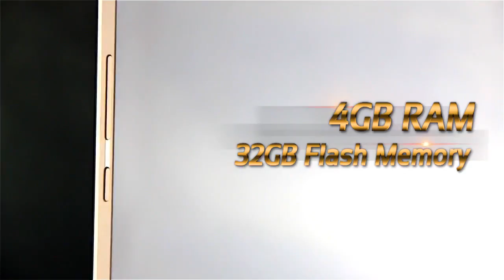10-Core Flagship smartphone X2626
Enjoy long-lasting fun with the 3000mAh Lithium-Polymer battery of the X626! Loaded with Qualcomm's Quick Charge 3.0 so you can quickly re-energize your device for your amazing adventures.💕 This technology enables these devices to pump up 12 volts or 3.0amps, be stunned at how fast you can top off your battery. 😎

The 21MP Main Camera of the X626 is your perfect tool for ultra crisp photos that you’ll be pleased to share with everyone.😃🎊 The Super Low-Light Capability of its camera is definitely stunning, you can shoot beautiful photos in any lighting condition. 😁

It’s designed to look smart, clutter-free, and elegant with its Full Metal Construction. You’ll notice that all edges are excellently chamfered and diamond-cut polished to perfection.😎 It’s thin, lightweight, and absolutely luxurious. 🎁🎉

That's just the tip of the iceberg! Let's go through the full list of specs for this incredible smartphone before we unveil the price: 🎊🎉

-All Metal and Glass Construction
-Deca-Core (10-Core) Processor
-5.5” FULL-HD IPS + OGS Screen
-10 Point Multi-Touch
-4GB RAM
-32GB Flash Memory
-Ultra Responsive Fingerprint Sensor
-21MP Main Camera
-Super Low-Light Capability
-8MP Selfie Camera
-Customized User Interface
-3000mAh Lithium-Polymer Battery
-QualComm Quick Charge 3.0
-USB Type C
-CDLA Lossless Audio
-Dolby Atmos™
-Android 6.0 Marshmallow
-OTG Capable
-Infrared Remote Control Sensor
-4G LTE Data
-Gyroscope
-Digital Compass
-Step Counter (Pedometer/Fitness)
-Available in Champagne and Rose Gold

*The X622 has a 3GB RAM and 16MP Main Camera. All of the other specs are the same.

The X622 is priced at P6,999 and the X626 is only P7,999. You simply will not find anything near this value today. So what are you waiting for? Go to your local Firefly Mobile store and see it for yourself!

Want to find the nearest Firefly Mobile Store? Go check it out with our Nationwide Store Locator: 🔎🗺 We have over 150 stores nationwide to serve you! 🤗💕